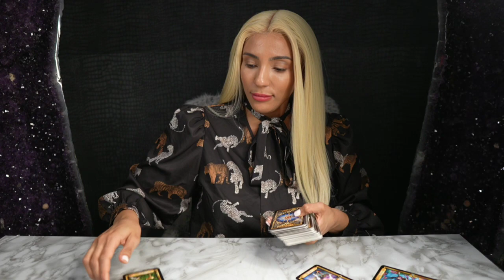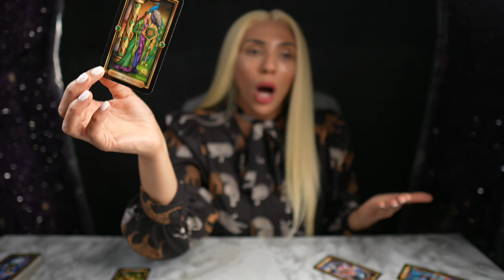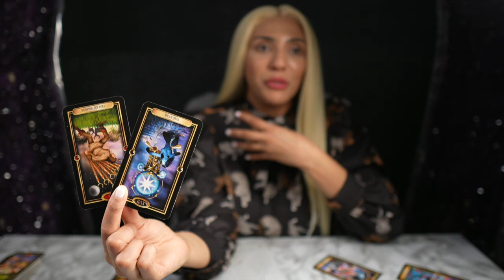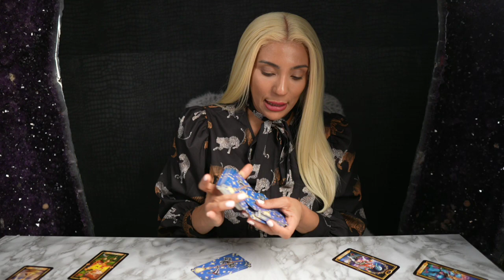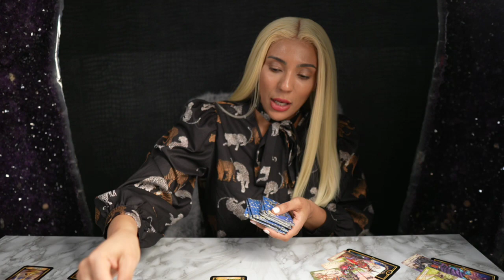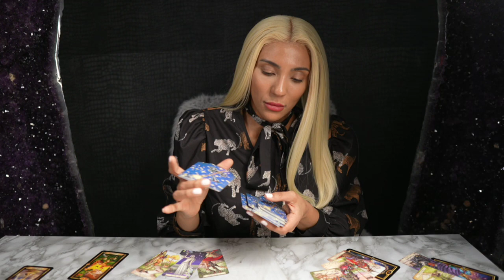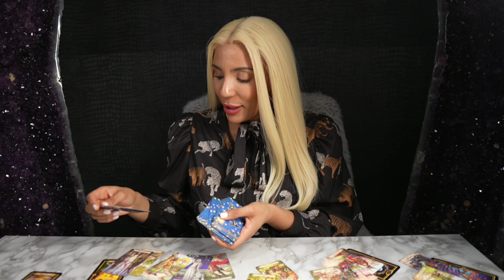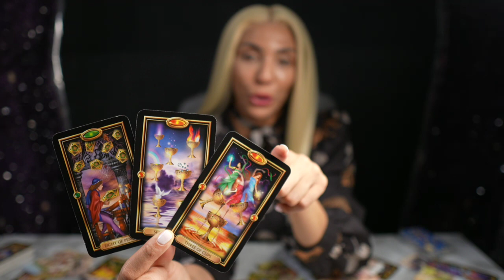💗TAURUS "Doing This One Thing Taurus Shows You An Opportunity Of A Life-Time!" NOV15-DEC15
♈️♉️♊️♋️♌️♍️♎️♏️♐️♑️♒️♓️💗WANT TO LEARN ASTROLOGY FAST?

HOW TO WIN? ❤️👉🏼 In December we will announce our winner for 1,000$ and we will be picking 3-4 subscribers who are showing their subscription to this channel publicly. If you make purchases in our store we will also consider viewer's who have contributed a significant amount. You don't have to buy something to win but the more you contribute the more you have a chance to win.

🌟 FOR THE EXTENDED READING CLICK BELOW ON YOUR SIGN (NEXT 3 MONTHS OCTOBER, NOVEMBER, DECEMBER):